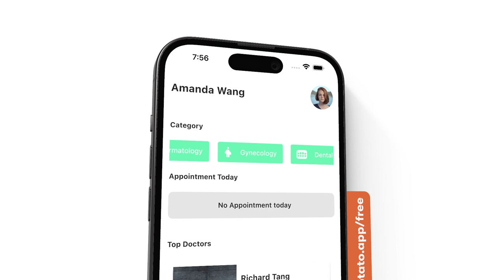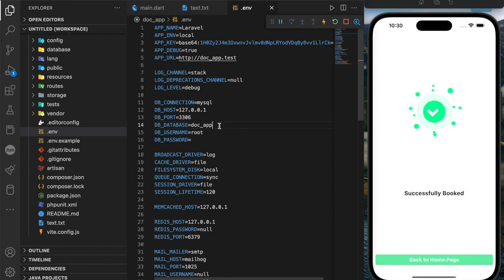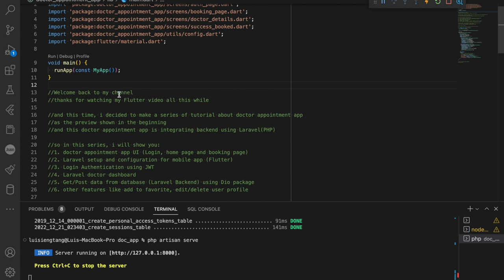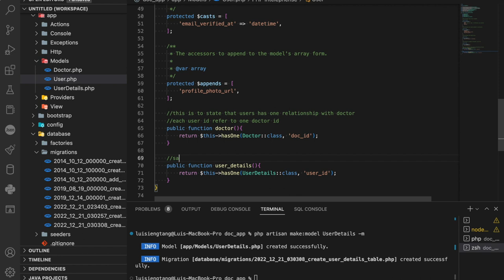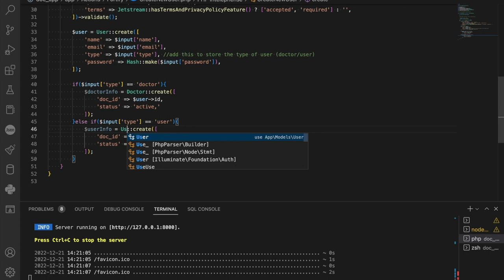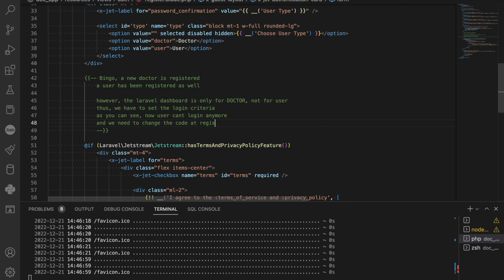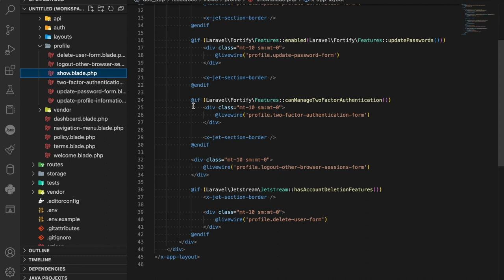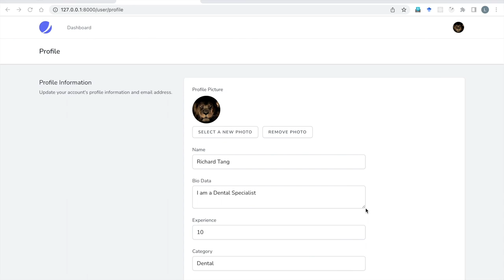Build Flutter Doctor Appointment App with Laravel Backend - Part 5 (Laravel Setup and Configuration)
The new series is about building a Doctor Appointment App with using Laravel as Backed and Dashboard. The main idea of this app is allow users to make an appointment with the doctors using mobile app. And, the major features will be demonstrated in the following videos in this series, such as Laravel Dashboard, make appointment with registered doctor, view doctor's details, rating and feedback submission and etc. This video is the Part 5 in this series, demonstrate about the Laravel Setup and Configuration.

The Source Code will be uploaded to my Github AFTER end of this series

00:00 App Preview
01:18 Laravel Installation and Setup
06:25 Laravel Jetstream/Livewire Installation and Configuration
11:17 Build Model and Database Migration
19:18 Create Doctor/User Data
27:14 Update Doctor Profile

Credit to:

1) Background Images and photos
  - Background Images & Thumbnail, created and downloaded from Canva
  - Some profile pictures and photos are downloaded from Unsplash, Pixabay and Pexels

2) Background Music:
 a. Jindupe, by Lauren Duski
 b. Steps, by Anno Domini Beats
 c. Large Smile Mood, by Nico Staf
 d. Hopeful Freedom, by Asher Fulero
 e. Soft Feeling, by Cheel
 f. Airborne, by Quincas Moreira
 g. Sunny Travel, by Nico Staf
 h. Sunny Days, by Anno Domini Beats
 i. Sunday Rain, by Cheel
 j. Friendly Dance, by Nico Staf
 k. Instant Crush, by Corbyn Kites
 l. Meet & Fun!, by Ofshane

1. instagram - codelx21 (TechnoLX21)
2. Twitter - @LxTechno